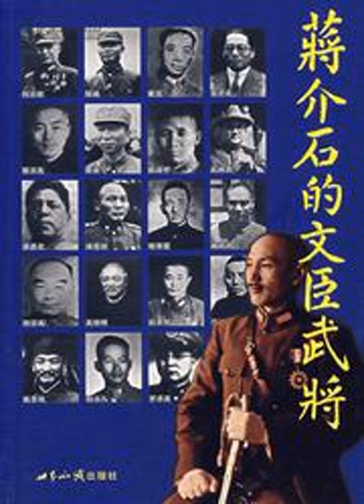第3章 宋子文3